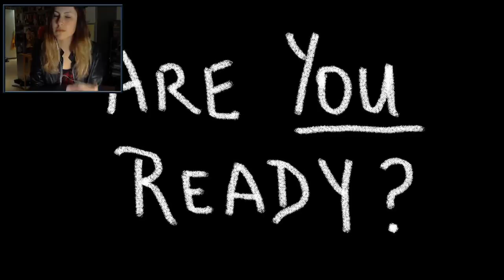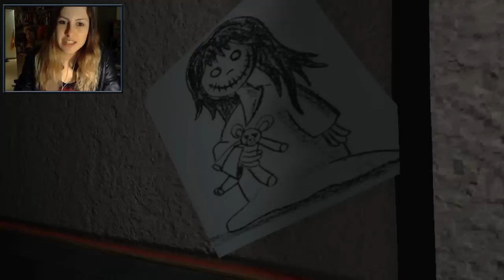Nieuwe Amnesia Custom Story! :D - Amnesia: Mental Memorial - Part 1